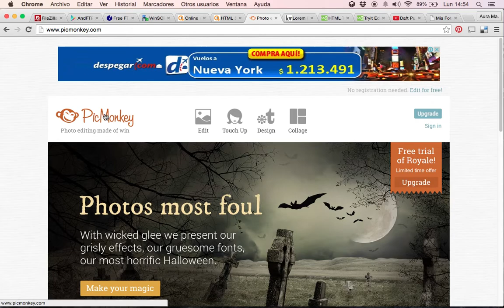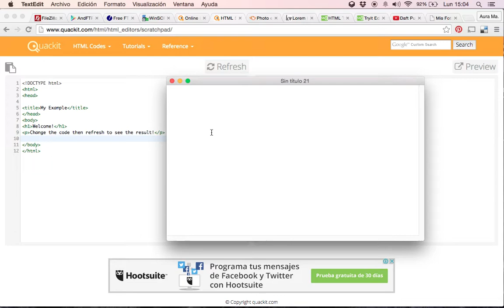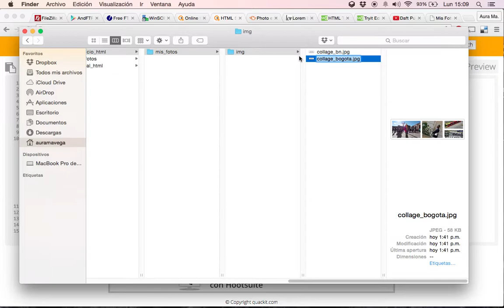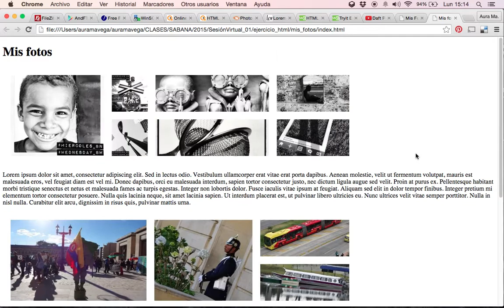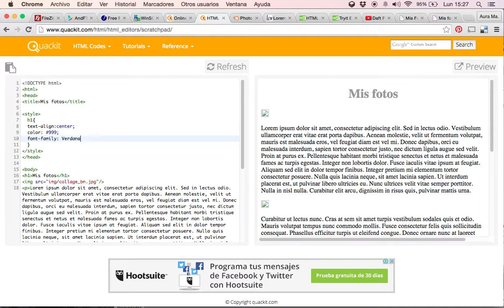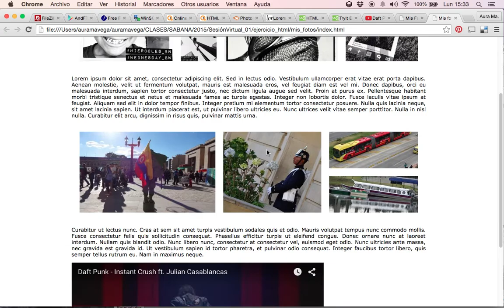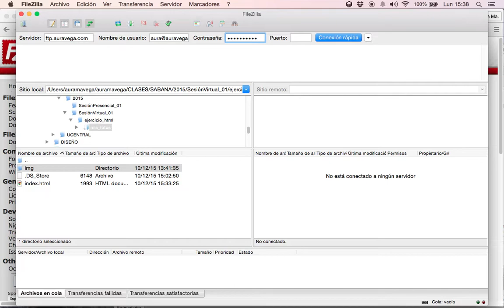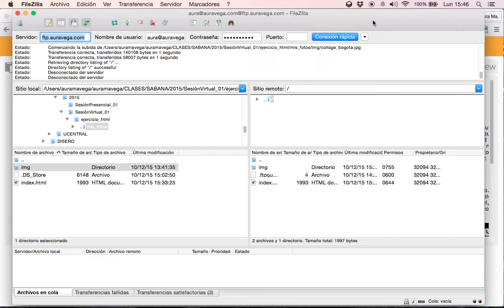Tutorial para crear html básico y usar cliente FTP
A través de este tutorial podrán aprender a crear un html básico, conocerán algunas etiquetas, herramientas para crearlo. También conceptos fundamentales para la creación de un sitio web.

Además de lo anterior, podrán conocer algunos clientes FTP y el uso básico de Filezilla.